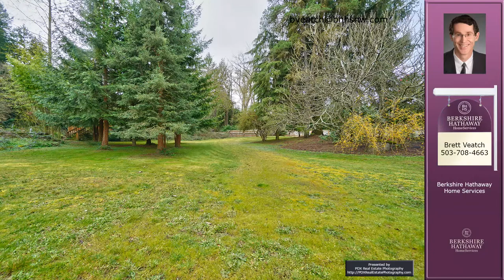Brett Veatch's listing at 7587 S Fawver Rd, Canby, OR